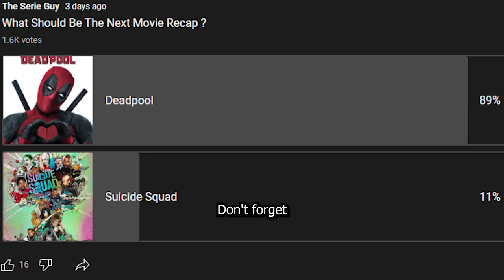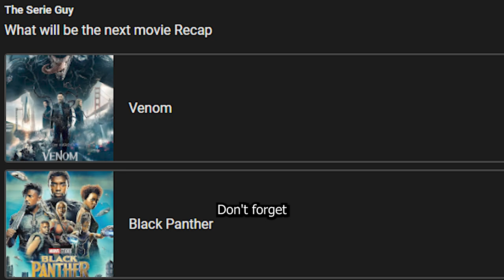Deadpool: The Funniest Superhero Movie Ever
This Movie Talk About Wade the protagonist that try to cure his cancer but instead he gained Superpower